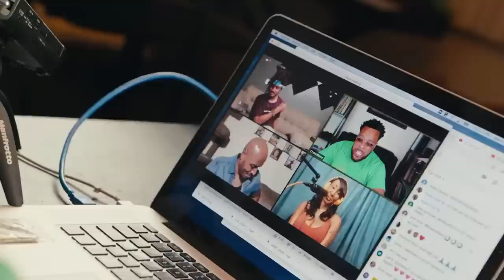LUMIX Live Special Event : The BGH1 Box Camera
Join us for this special edition of LUMIX Live to check out the brand new LUMIX BGH1 Box Camera! Hear from Sean Robinson, Matt Frazer, and Special Guests to gain a deeper understanding of the process behind the creation of this new Box camera and its real world uses! As always, we will be collecting questions during the live stream to address at the end of the stream, so be sure to tag @LUMIXCameras before your question throughout the event!